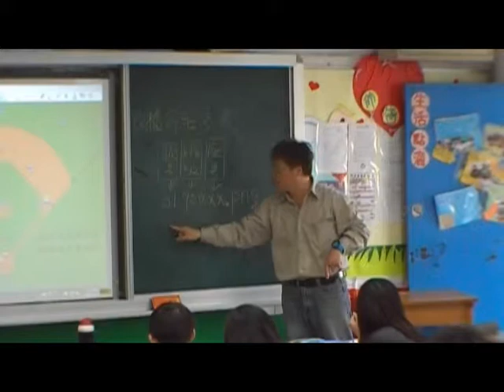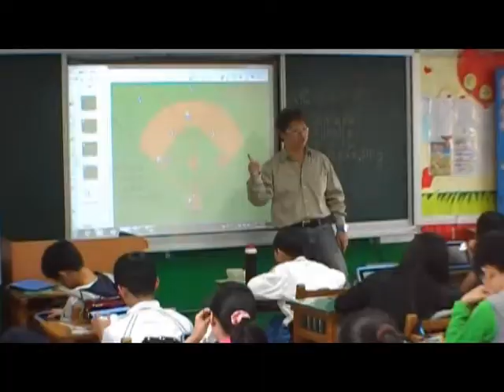仁愛國中電子書包應用-體育-你踢我守